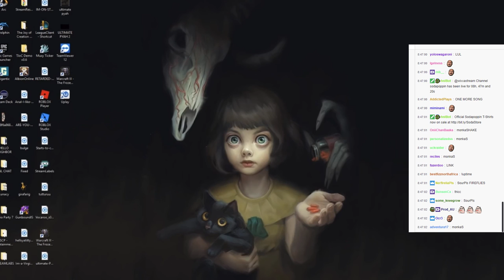Davids Play Comdey Night w/ Sodapoppin & Buddha!! w/CHAT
I was in Sodapoppins stream & I was being me!
Im Davids aka DOWNSYNDROME

Thanks Sodapoppin for not taking Downsydrome this video!

Thanks Sodapoppin I love you wanna have my babies?

Thanks Sodapoppin, wanna become my frend?